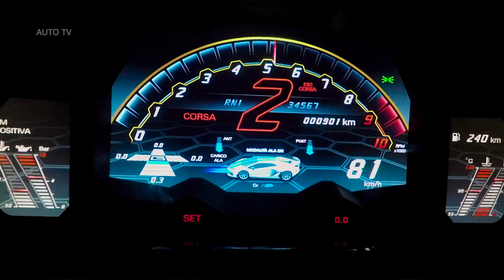2019 Lamborghini SVJ – Driving, Design & Colors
Automobili Lamborghini unveils the Lamborghini Aventador SVJ in a worldwide premiere during Monterey Car Week in California at “The Quail, A Motorsports Gathering”. The distillation of extraordinary design, groundbreaking technologies and the ultimate in handling, performance and driver enjoyment, the Aventador SVJ creates pure driving perfection, taking the concept of a super sports car to a new dimension.

The new Aventador SVJ, where SV historically stands for Superveloce
- meaning ‘superfast’ - takes the ‘Jota’ suffix, denoting its track and performance superiority: the Aventador SVJ has already claimed its position as the Nürburgring-Nordschleife production car record holder, completing the 20.6 km lap in just 6:44.97 minutes. Production is limited to 900 units.

A special edition, named SVJ 63, is exclusively unveiled on the concept lawn at the Pebble Beach Concours d’Elegance. It pays homage to Lamborghini’s founding year of 1963: produced in a unique configuration, it demonstrates the rich use of carbon fiber and is made in an additional limited number of just 63.

“The Aventador SVJ is an innovative car and represents the absolute pinnacle of our super sports car product range,” said Automobili Lamborghini Chairman and Chief Executive Officer, Stefano Domenicali. “The challenge to Lamborghini designers and engineers was to improve the purest essence of the Lamborghini super sports car, drawing on every inspiration from a space ship to a jet fighter: all the most exceptional examples of super-fast, super-athletic, aerodynamic superiority. The Aventador SVJ takes another step into the future, shaping the potential for super sports car development.”